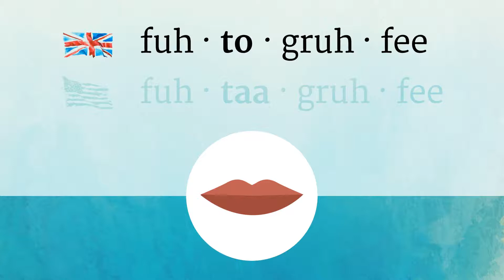PHOTOGRAPHY pronunciation • How to pronounce PHOTOGRAPHY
How to say Photography in British English and American English?